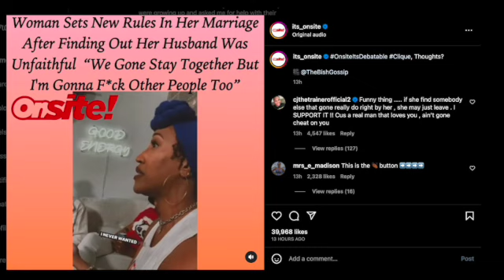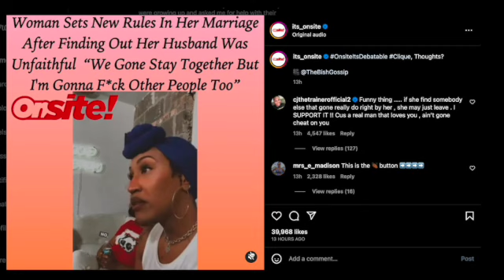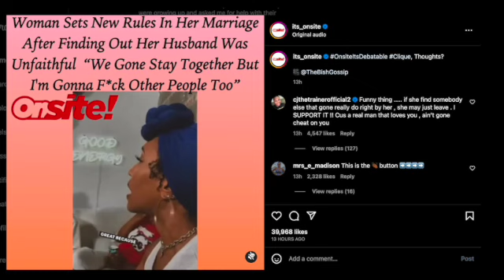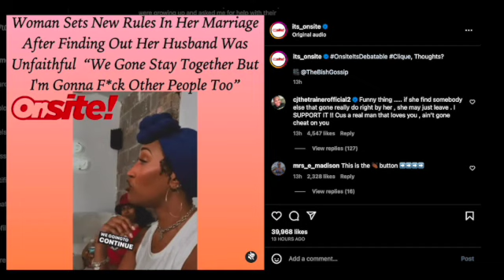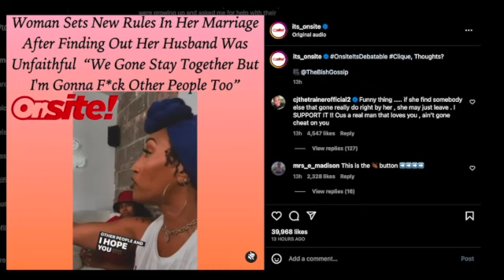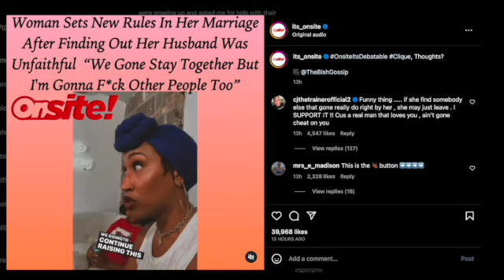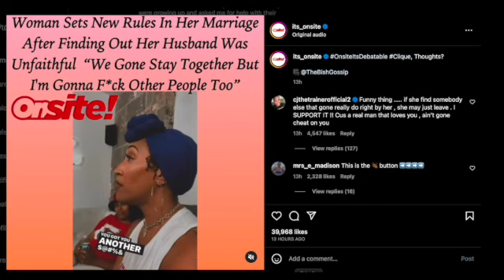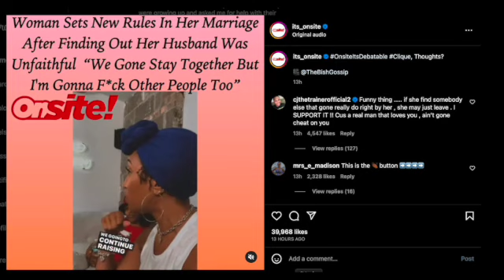Wife Of CHEATING Husband Says They BOTH Can Cheat? WTH?!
//MAKE YOUR OWN THUMBNAILS AND MORE:
CANVA: